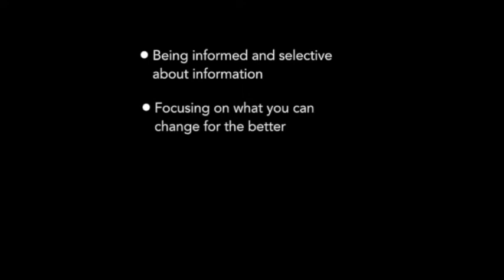Sample Webinar - Doing Well in the Covid Workspace and Beyond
This programme supports the important culture change involved in adapting to Covid-19 working, both initially and over time. Using the power of film to engage, interactive sessions explore the human side of returning to work and the attitudes and emotions involved. The programme challenges thinking and generates insights into individual differences, responsibilities and resilience using dramatised case studies. Through a series of pre-recorded sessions, participants will consider how they can create and sustain an effective culture at work throughout the Covid-19 Pandemic.

Training Programme Aim: The aim of this training programme is to help foster understanding, develop mental agility, and enhance communication. It aims to promote harmony in the workplace among all employees. and equipping them with skills to work mindfully with their colleagues through Covid-19 Pandemic.

Delivery Method: This programme is facilitated by an onscreen presenter and delivered through a series of pre-recorded webinars.